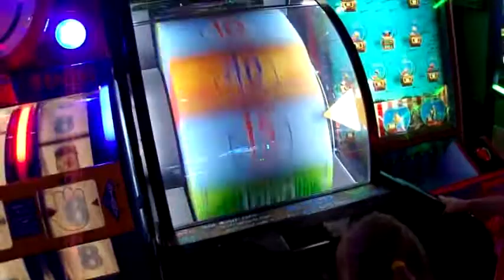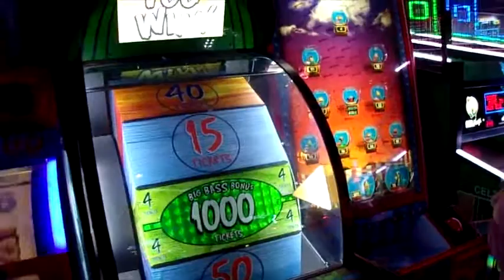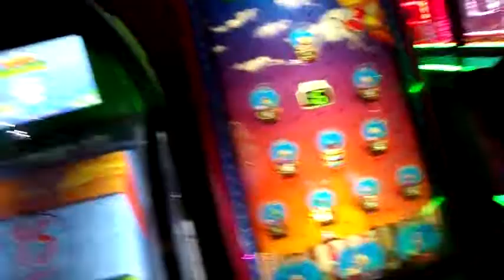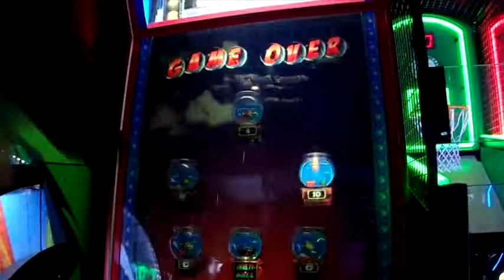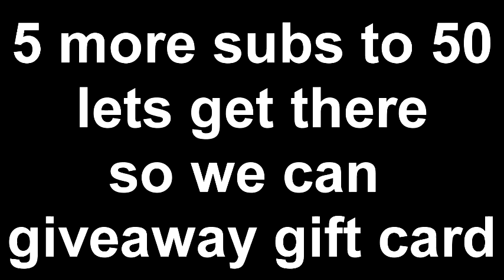its coming 5 more subs till give away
just needing 5 more subs till we give away a gift card of your choice